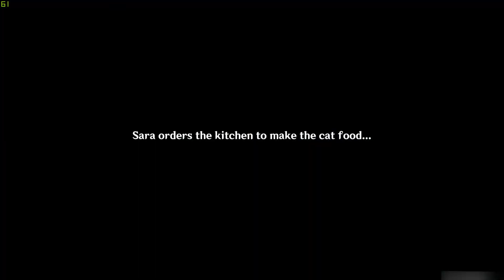Diona hangout event [Ending 1/5] | Cat PARTY | BEST ENDING? - Genshin Impact 1.5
This video shows the new Diona hangout event in version 1.5
Hangout/date with diona ending 1? Whisper of the rose ending.
All cutscenes for Diona hangout event (best ending?)
Genshin impact Diona hangout event
I name it ending 1 since it is top of the ending tree (End of video).
Dating simulator Diona from the genshin impact 1.5 dating simulator update (Diona Hangout).
Diona date glorious success :D
Version 1.5 genshin impact adds new hangout events like they did in version 1.4. In 1.5 we get the brand new hangout event with Diona and a new act 2 gets added to the Noelle hangout event!

Did you know KFC event has been temporarely set on hold in China due to you know what...